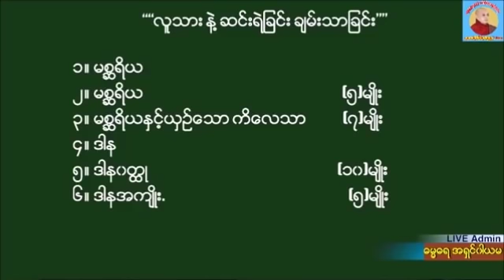လူသား နဲ႔ ဆင္းရဲျခင္း ခ်မ္းသာျခင္း တရားေတာ္ ေဒါက္တာအရွင္ကုမာရ ၃၀.၄.၂၀၁၉ ည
📅သာသနာေတာ္ႏွစ္ ၂၅၆၂ ခု
ေကာဇာသကၠရာဇ္ ၁၃၈၁ ခုႏွစ္
တန္ခူးလျပည့္ေက်ာ္ (၁၁)ရက္
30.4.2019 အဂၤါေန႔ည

🏡စစ္ကိုင္းတိုင္းေဒသႀကီး၊ ေကာလင္းၿမိဳ႕၊ ေျမာက္အင္းရပ္ကြက္၊ မဟာေဒဝိႏၵာရာမေက်ာင္းတိုက္၊ ေထရဝါဒသာသနာ့ဗိမာန္ေတာ္အတြင္းင္ယင္က်င္းပျပဳလုပ္အပ္ေသာ ေထရဝါဒယုဝသါမဂၢီ အသင္းႀကီး၏ (၁၀)ႏွစ္ျပည့္ အထိမ္းအမွတ္ ဓမၼသဘင္ ၌ ေဟာၾကားေတာ္မူေသာ .

"လူသား နဲ႔ ဆင္းရဲျခင္း ခ်မ္းသာျခင္း" အမည္ရသည့္တရားေတာ္.

👪ဓမၼဒါနကုသိုလ္႐ွင္
ကြယ္လြန္သူမိဘမ်ားျဖစ္ေသာ ဦးေစာလိႈင္+ေဒၚဘုန္း၊ ေမာင္ -ကိုေအာင္သူ တို႔အားရည္စူး၍ ေဒၚရီျမင့္ ေဘာ္ဒါေဆာင္ မိသားစုတို႔၏ ဓမၼဒါနကုသိုလ္ေတာ္.

ထပ္ဆင့္ ဓမၼဒါနျပဳပါသည္။

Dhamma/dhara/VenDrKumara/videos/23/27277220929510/